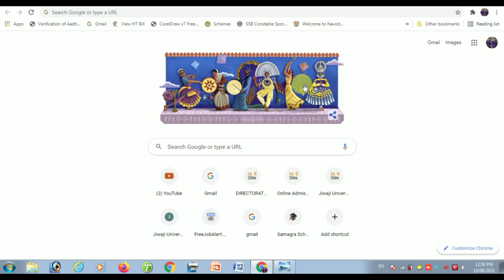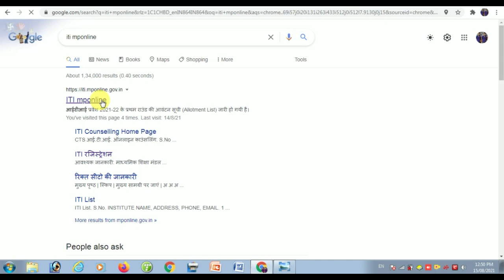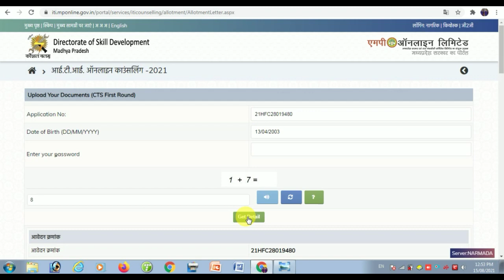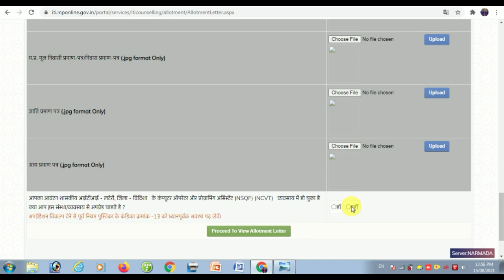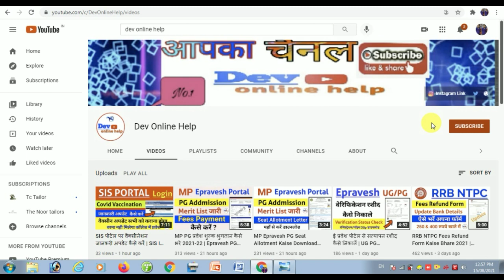MP आईटीआई मैरिट लिस्ट 2021 जारी| Mp Iti Merit List Kaise Check Kare | Mp Iti Seat Allotment Download